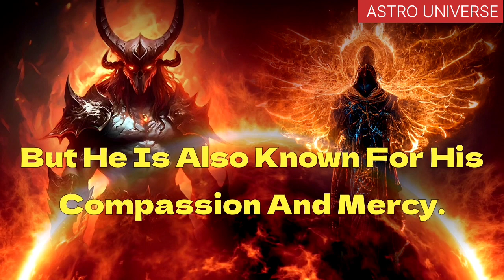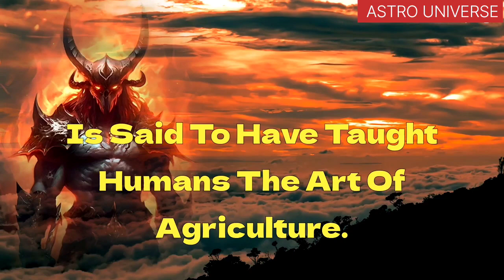Facts about Greek God Hades | Story of Greek God Hades from Ancient Greek Mythology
𝐈𝐓𝐄𝐌𝐒 𝐘𝐎𝐔 𝐂𝐀𝐍 𝐏𝐔𝐑𝐂𝐇𝐀𝐒𝐄
✅ 𝗟𝗘𝗗 𝗕𝗮𝗰𝗸𝗽𝗮𝗰𝗸 𝗪𝗶𝘁𝗵 𝗗𝗜𝗬 𝗣𝗿𝗼𝗴𝗿𝗮𝗺𝗺𝗮𝗯𝗹𝗲 𝗖𝗼𝗹𝗼𝗿 𝗦𝗰𝗿𝗲𝗲𝗻
🟥 𝗶𝗻𝘀𝘁𝗮𝟯𝟲𝟬 𝗫𝟯 𝗔𝗰𝘁𝗶𝗼𝗻 𝗖𝗮𝗺𝗲𝗿𝗮,
➡️ 𝗚𝗼𝗣𝗿𝗼 𝗛𝗘𝗥𝗢𝟭𝟭 𝗪𝗮𝘁𝗲𝗿𝗽𝗿𝗼𝗼𝗳 𝗔𝗰𝘁𝗶𝗼𝗻 𝗖𝗮𝗺𝗲𝗿𝗮 𝘄𝗶𝘁𝗵 𝗛𝘆𝗽𝗲𝗿𝗦𝗺𝗼𝗼𝘁𝗵 𝗥𝗲𝘀𝗼𝗹𝘂𝘁𝗶𝗼𝗻
✅ 𝗢𝗥𝗔𝗭𝗢 𝗠𝗲𝗻'𝘀 𝗣𝗶𝗰𝘂𝘀 -𝗩𝗪𝗥 𝗕𝗶𝗸𝗲 𝗥𝗶𝗱𝗶𝗻𝗴 𝗕𝗶𝗸𝗲𝗿 𝗕𝗼𝗼𝘁𝘀 (𝗦𝘁𝗲𝗲𝗹 𝗧𝗼𝗲 𝗜𝗻𝘀𝗲𝗿𝘁
🟥 𝐂𝐚𝐫𝐛𝐨𝐧𝐚𝐝𝐨 𝐆𝐚𝐦𝐢𝐧𝐠 𝐁𝐚𝐜𝐤𝐩𝐚𝐜𝐤
✅ 𝐁𝐄𝐒𝐓 𝐆𝐀𝐌𝐈𝐍𝐆 & 𝐄𝐃𝐈𝐓𝐈𝐍𝐆 𝐋𝐀𝐏𝐓𝐎𝐏

Unlocking the Secrets of the Greek God Hades

Discovering the Mythology of Hades: God of the Underworld

Unveiling the Powers and Stories of Hades, the Greek God of the Dead

Journeying into the Underworld: Exploring the Realm of Hades

The Untold Tales of Hades: God of the Underworld Revealed

Unraveling the Mysterious Persona of Hades, the Greek God of the Dead

Hades: God of the Underworld - Mythology, Powers, and Stories

Delving into the Dark Depths: The Legend of Greek God Hades

Hades Unleashed: Exploring the Mythology and Symbolism of the God of the Dead

The Enigmatic Hades: Unmasking the Secrets of the Greek God of the Underworld